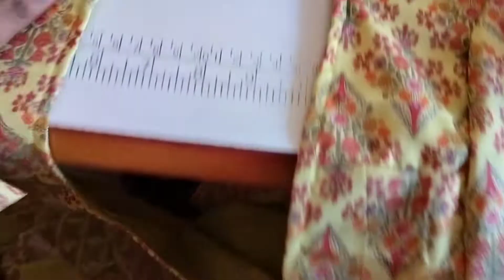ಫುಲ್ ಡೇ vlog 🤗//ಐದು ಪ್ಯಾಂಟ್ ಗಳು ಮತ್ತು ಎರೆಡು ಟಾಪ್ ಗಳು ಸ್ಟಿಚ್ ಮಾಡಿದೀನಿ ನೋಡಿ//ಮೂಲಂಗಿ ಪಲ್ಯ ರೆಸಿಪಿ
❤️@madhu2015 Kannada you tube channel♥️
                   ❤️🌿In my channel🌿❤️
(1) Tailoring
(2) Cooking
(1) Tailoring  🤗ಕಲಿತಿರೋರಿಗು ಕಲಿಯುವರಿಗೂ ಕಲಿಯೋದು ಬಹಳಷ್ಟಿರುತ್ತೆ. ಮತ್ತು ನನ್ನಿಂದ ಯಾರಿಗಾದರೂ ಉಪಯೋಗ ಆಗುತ್ತೆ and ಆಗಲಿ ಎಂದು ನನ್ನ ಭಾವನೆ.
* ಅತ್ಯಂತ ಸುಲಭವಾಗಿ tailoring ನ್ ಕಲಿಯಿರಿ.
* ನಿಮ್ಮ ಪ್ರೀತಿ ಪಾತ್ರರಿಗೆ shere ಮಾಡಿ.
* ಹಾಗೂ ನಿಮ್ಮ ಅಭಿಪ್ರಾಯವನ್ನು commant ಮಾಡಿ ತಿಳಿಸಿ ಮನೆಯಲ್ಲೆ ಕುಳಿತು ಟೈಲರಿಂಗ್ ಕಲಿಯಿರಿ.
🌳❤️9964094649❤️🌳ಈ ನಂಬರ್ ಗೆ ಕರೆ ಮಾಡಿ
(2) Cooking 😋 ನಮ್ಮನೆಯ ಅಡುಗೆ. ನಾನು ಕಲಿತಿರುವ ಅಡುಗೆ. ನಮ್ಮೂರಿನ ಅಡುಗೆ. ನಮ್ಮ ಮನೆಯಲ್ಲಿ ತಯಾರಿಸುವ ಅಡುಗೆ. ಹೊಸದಾಗಿ ಅಡುಗೆ ಕಲಿಯುವರಿಗೆ. ಮತ್ತು ಹೊಸ ರುಚಿ ಅಡುಗೆ ಕಲಿಯುವವರಿಗೆ ಹೆಲ್ಪ್ ಆಗುತ್ತೆ
* ಕೆಂಪುಚಟ್ನಿ and more.
(3) Useful tips and tricks 😊 Kitchen cleaning. ಮಿನಿ portable washing Machine how to use. portable geyser how to use and more...
🙏♥️ thank you#madhu2015
Prestage flask
Two way Tap
atta maker